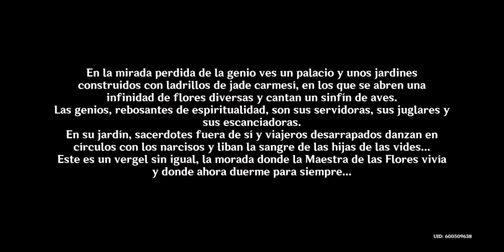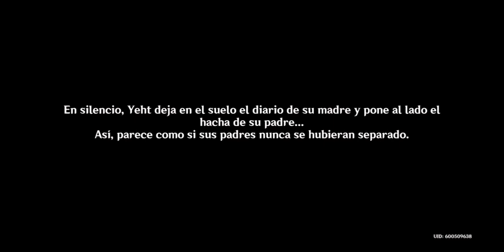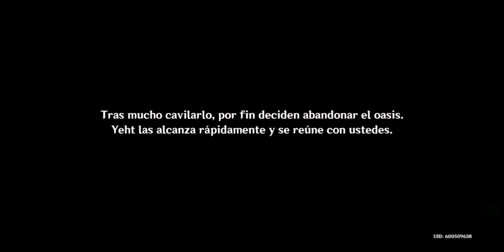Un sueño de verdor eterno - Misión Completa | Genshin Impact